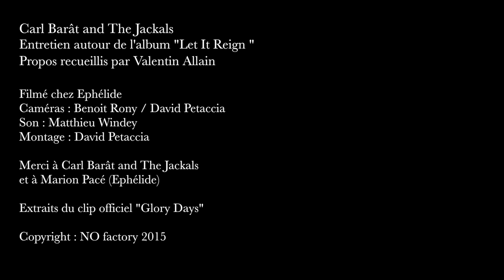Carl Barât and The Jackals : Interview 2015 - Partie 1/2